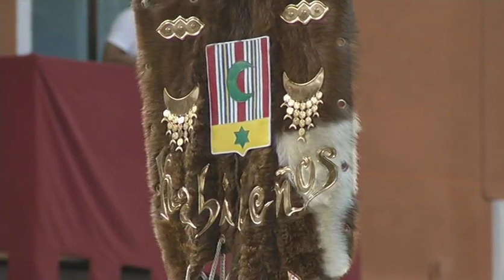Entrada Cocentaina 2015 - p 4/5